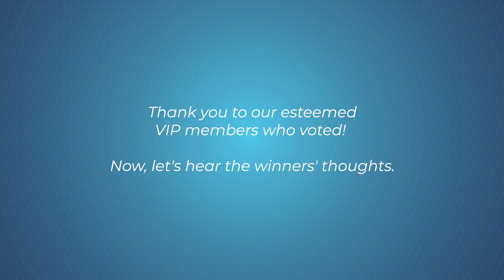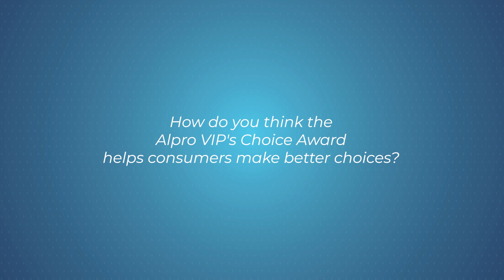Homecare - Alpro VIP's Choice Award 2023/2024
Hear directly from our winners as they share valuable guidance for our VIP members in making the best choices for themselves and their loved ones. Join us in bringing reassurance to the community by ensuring the products we offer are nothing short of excellence. 💙